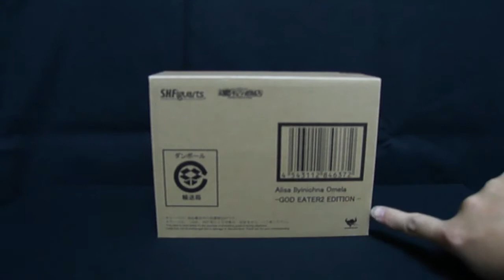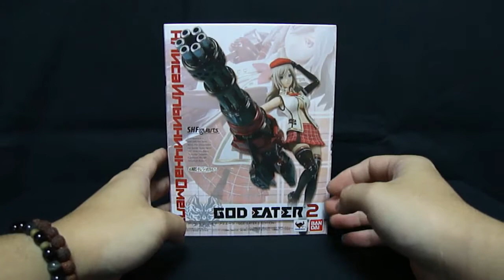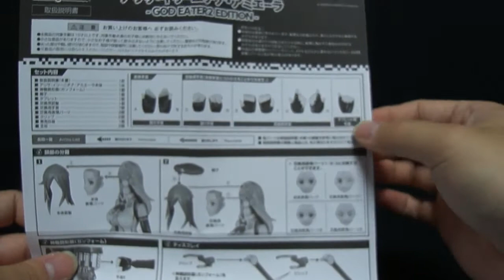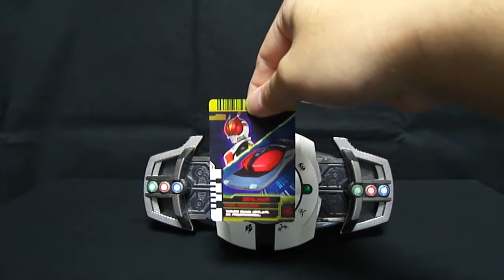『おもちゃの国アリス』 #261 「S.H.フィギュアーツ アリサ・イリーニチナ・アミエーラ-GOD EATER 2 EDITION-の紹介」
GOD EATER 2に登場したアリサをS.H.フィギュアーツで立体化。
「S.H.フィギュアーツ アリサ・イリーニチナ・アミエーラ-GOD EATER 2 EDITION-」の紹介です。

D-ArtsからS.H.フィギュアーツに統合されても基本は一緒でした。
今回のアリサはパッケージともあまり似ていませんでした。

衣装が一新され、黒赤のイメージから白赤になった感じなのでやや違和感。
でも基本の出来はいいですね。

付属品に表情パーツ、交換用の手首、
タブレットと専用の手首が付属しています。

付属の神機は銃形態のものが付属していて、
物自体は#260で紹介したものの塗装違い。
所々先頭による傷なのかのハゲチョロ塗装がされていました。
付属のベースとアームでサポートすることで持たせることができます。

「CSMディケイドライバー ライダーカード」は何が出るのかな？